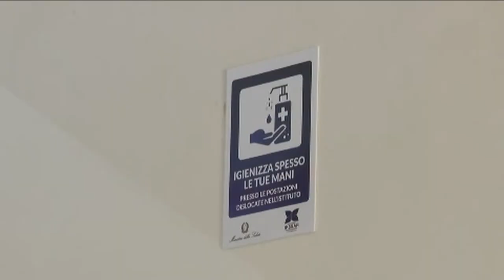Covid. A Pescara lezioni in presenza interrotte per 22 classi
12 classi in didattica a distanza e 10 in quarantena: è l'effetto covid sulle scuole pescaresi. Le vacanze di Natale, però, non saranno prolungate - ha detto questa mattina il premier Draghi